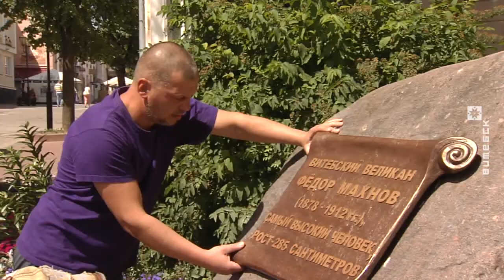«Витебский великан» установлен на постамент у Ратуши (20.06.2018)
Скульптурная композиция «Витебский великан» установлена в сквере Маяковского рядом с Ратушей. Высота бронзовой скульптуры более 3-ёх метров. Прообразом памятника стал самый высокий человек в мире Фёдор Махнов.